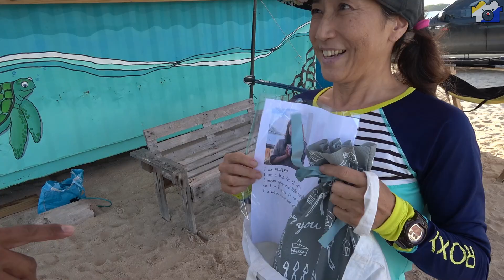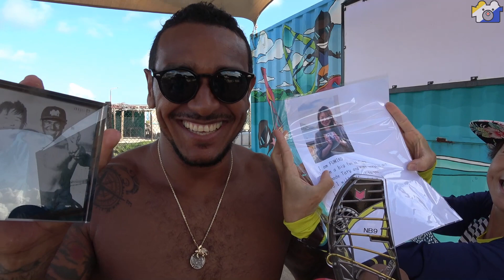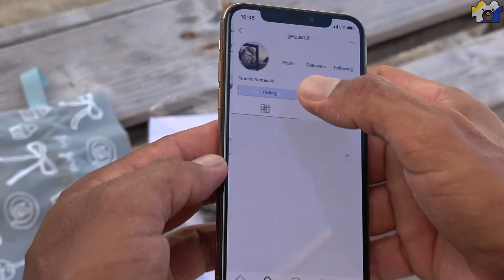island session Part 121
Bonaire Sorobon 9th.Dec.2019 Kuma Movie Bonaire